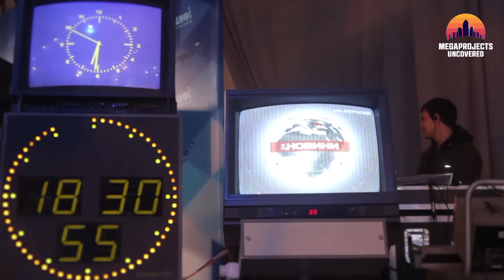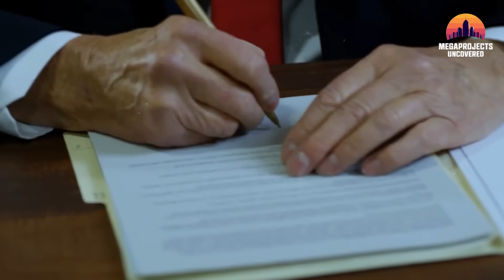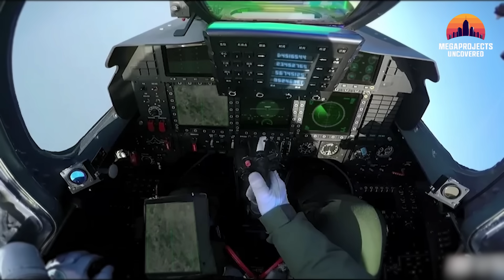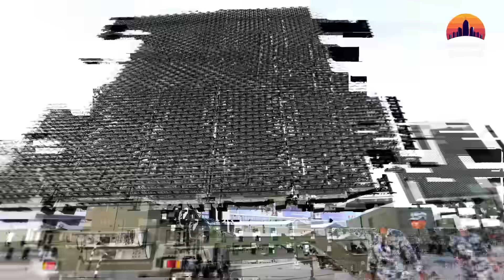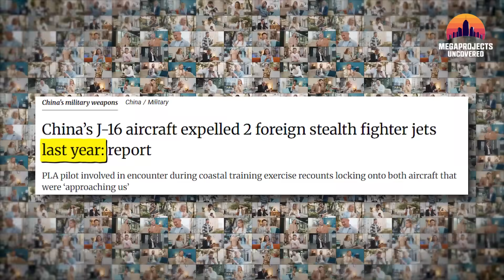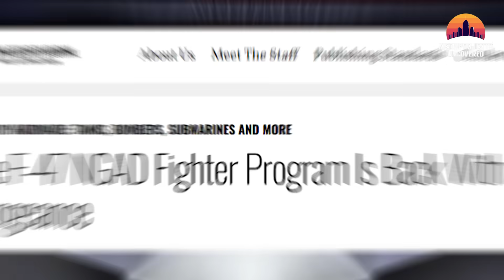F-35 Stealth: PROOF China Has NO IDEA How to Track US Jets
Did F-35 tricked Chinese fighter Pilot? Did America's F-35 Stealth Fighter tricked Chinese J-16 Fighter Jet?  China’s state TV says a J-16 forced two US stealth jets to retreat. No radar tapes. No gun cam. No proof. Did China really “catch” F-35? We investigate China's biggest propaganda claim that their J-16 jet Pilot achieved a lock-on over the East China Sea.

On an October morning in 2025, CCTV aired an astonishing interview: PLA pilot Li Chao claimed his J-16 detected and chased away two foreign stealth fighters over the East China Sea. No public radar footage. No telemetry. Only a dramatic pilot account — and a world wondering: is America’s stealth edge still real?

In this video we:
• Walk through Li Chao’s full account.
• Explain the possibility of Luneburg Lens — how a simple reflector can make a stealth jet appear big on radar.
• Show why Infra-Red Search and Track (IRST) matters at close range.
• Explain China’s long-wave radar network and what a “system-of-systems” means for F-35 stealth.
• Look ahead to NGAD and the AI + “loyal wingmen” future of air dominance.